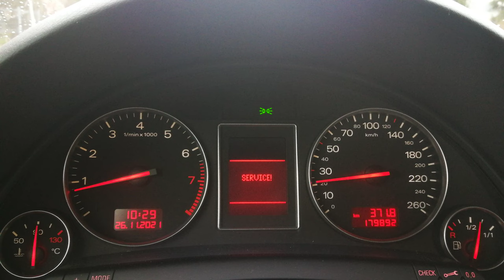26.11.2021 - AUDI A4 B6 SEDAN 2.0 ALT BENZ. MPI 2002 - CO SIĘ DZIEJE W AUDI, JAK SĄDZICIE? POMOCY! ©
SPROSTOWANIE w wypowiedzi: na odwrót, wskazówka od PRĘDKOŚCI skacze a nie od obrotów (od obrotów to w Passacie skakała).